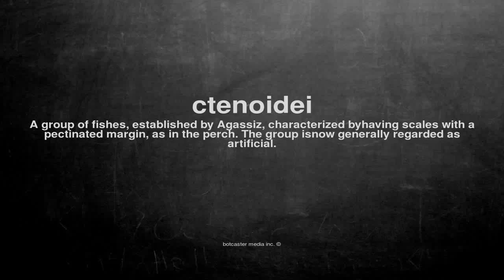What does ctenoidei mean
What does ctenoidei mean in English?